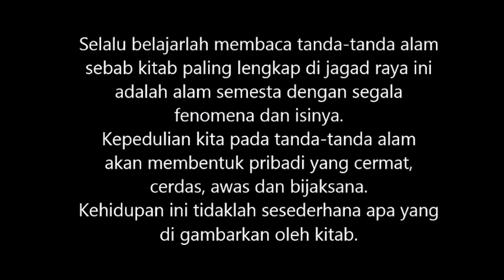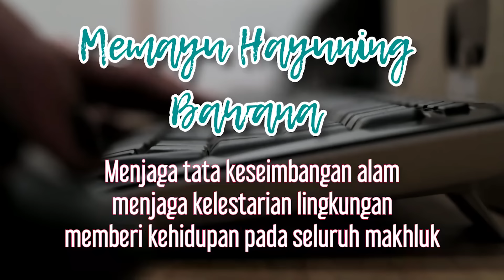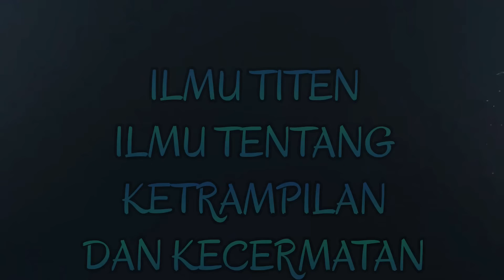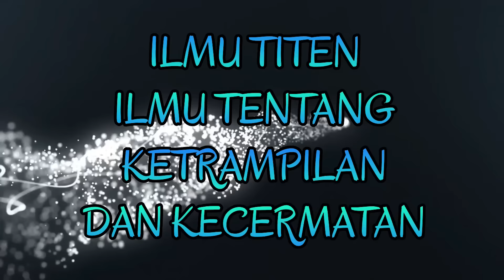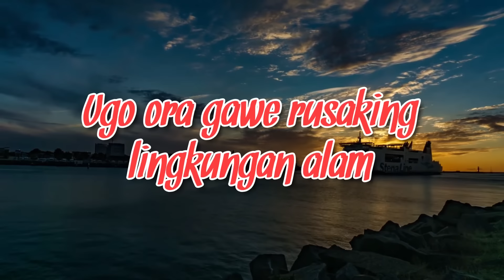🔴 JIKA SAATNYA TIBA SEMUA AKAN DIMINTA KEMBALI, KEJAYAAN NUSANTARA DATANG MELALUI SUATU PERTANDA